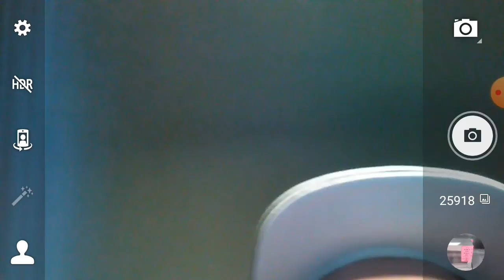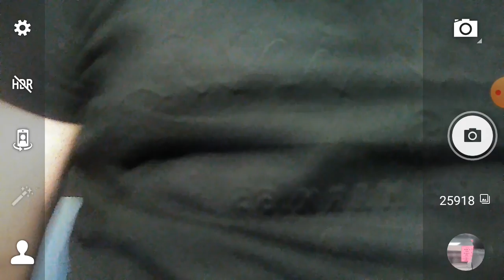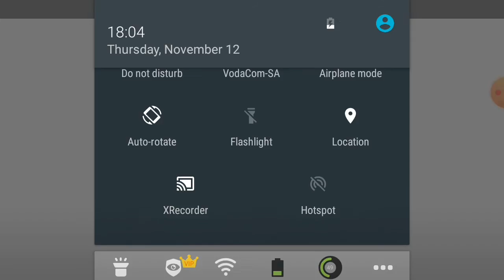Minecraft!!!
snort n sweet update